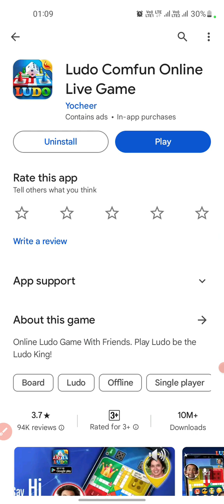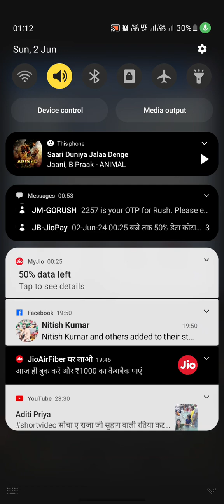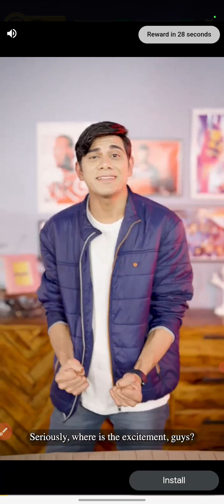2024 Online Comfun Ludo Game App Full Profile Details | Online Comfun Ludo mein Profile Change /edit